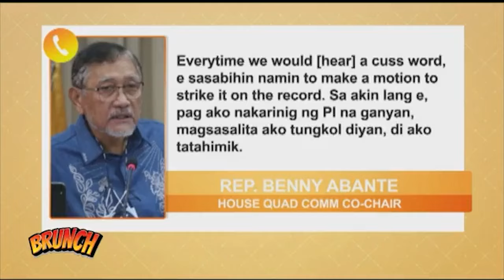Duterte’s statements were incriminating – Dela Rosa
Brunch | Senator Bato dela Rosa said he has no worries about the International Criminal Court, despite admitting that former President Rodrigo Duterte’s statements during the Senate probe into the drug war were incriminating.